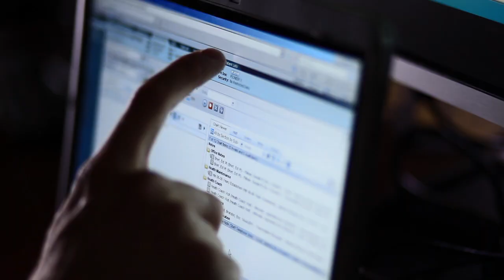OneCare - Jeff Brady MD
Jeff Brady, MD, talks about CHI's electronic health record system and the benefits to provdiers and patients.